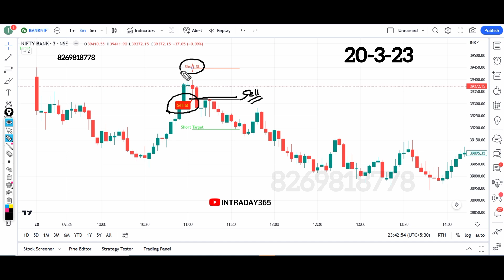बड़े बड़े trader फेल , इसे कोई फेल नही कर सका l 20-3-23 signal l best indicator l